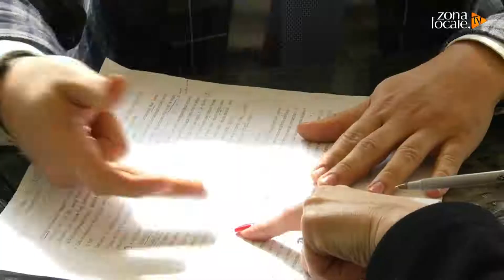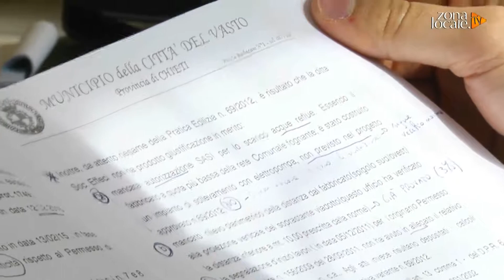Vasto - Cantiere bloccato, Sabatini: "C’è qualcuno che ce l’ha con me"